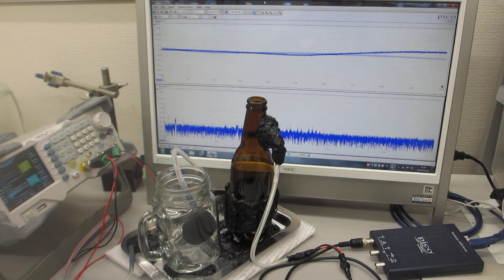超音波の非線形現象をコントロールする発振制御システムーー低周波の共振現象と、高周波の非線形現象をコントロールする超音波実験ーー（超音波システム研究所）